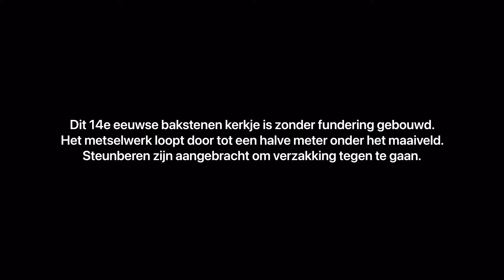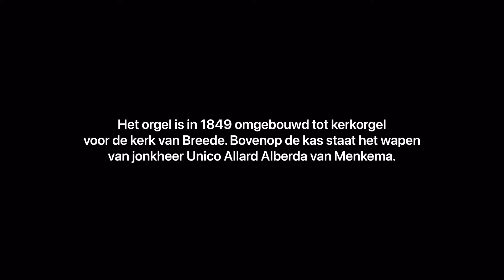Kerk - Breede 2022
Dit 14e eeuwse bakstenen kerkje is zonder fundering gebouwd. Het metselwerk loopt door tot een halve meter onder het maaiveld. Steunberen zijn aangebracht om verzakking tegen te gaan. De 16e eeuwse spitsboogramen zijn in de 19e eeuw voorzien van gietijzeren traceringen. In die zelfde tijd heeft de kerk ook een neoclassicistische uitstraling gekregen: veel stucwerk, een tongewelf en korinthische pilasters & zuilen. Opvallend aan de buitenkant zijn het dakruitertje en de blinde spitsboognissen. Binnen is een orgel, de preekstoel en herenbank, allen uit de 19e eeuw. Het orgel is in 1840 door Petrus van Oeckelen voor jonkheer van Swinderen gebouwd. In 1849 verkocht de jonkheer het aan de kerk van Breede, bouwde van Oeckelen het om tot kerkorgel en plaatste het in de kerk van Breede. In 1982/1983 is het orgel gerestaureerd. Het orgel heeft twee manualen en een aangehangen pedaal. Het heeft 11 stemmen, 6 op het hoofdwerk en 5 op het positief. De kas is geschilderd in diverse imitatie houtsoorten met bovenop het wapen van jonkheer Unico Allard Alberda van Menkema.

(Bron; Stichting Oude Groninger Kerken)

Ik heb de kerk in juni 2022 bezocht.